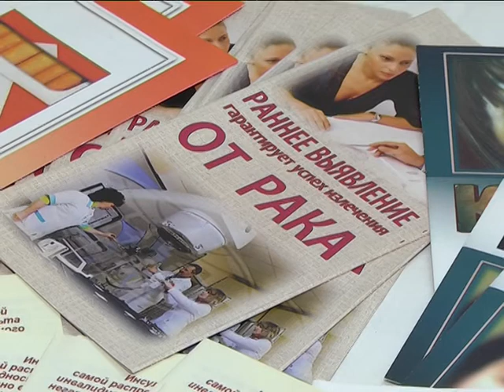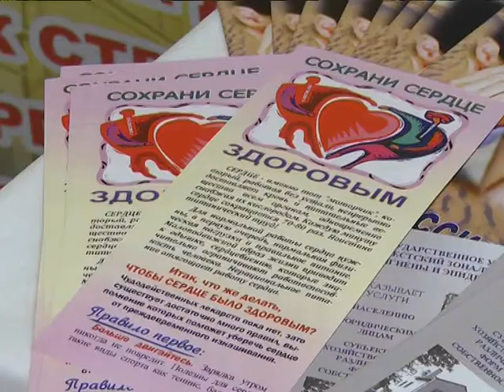2018-09-20 г. Брест. Акция «Здоровое сердце-залог успеха». Новости на Буг-ТВ.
Акция «Здоровое сердце-залог успеха»: ОАО «Брестское пиво»
Болезни системы кровообращения – одна из самых актуальных проблем мировой медицины. В Беларуси они занимают ведущее место среди всех причин инвалидности и смертности. А потому профилактика и снижение заболеваемости – задача государственной важности. Уже несколько лет в Беларуси действует программа «Здоровье народа и демографическая безопасность на 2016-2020 годы». Есть областные и городские планы её реализации. Крупномасштабные профилактические кампании, буквально, охватили Брест и район. В 2018-ом проведено 9 крупных акций на разных предприятиях: «Берестейский пекарь»,  «Брестводоканал», «Брестмаш» и другие. Сегодня эстафету приняли сотрудники ОАО «Брестское пиво».